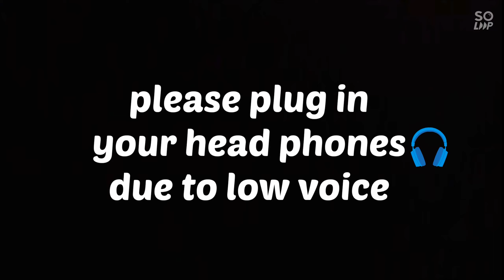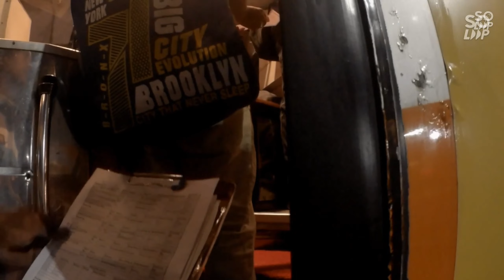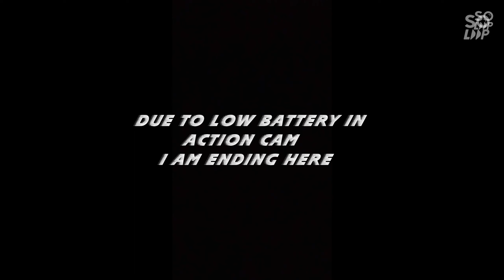Hyderabad to Vijayawada || night travelling in a private travels bus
yash links
I will share more travelling vlogs
routine works
going to theme parks etc
my insta I'd is y_a_s_h_r_e_d_d_y
there u can see my RE updates
Hyderabad to Vijayawada
Vijayawada to gannavaram